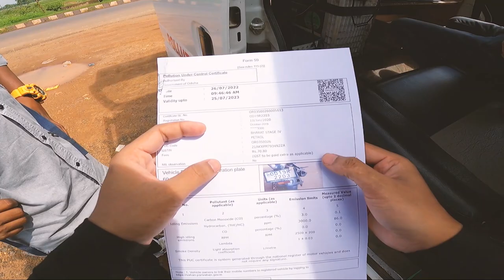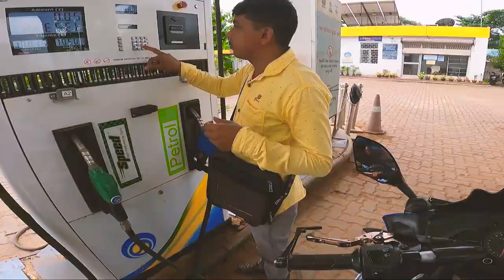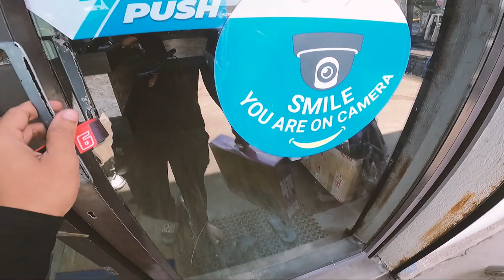Buying my new GAMING LAPTOP🔥 | VLOG #08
Hello everyone here is my new VLOG If you guys like this Video ...Plzz , Do like , Share and SUBSCRIBE My channel. and don't forget to press the bell icon .Also do COMMENT bellow.

⚡THANK YOU very much for your support and Encouragement. Keep supporting , me love you all❤️

*The original copyright (s) is (are) solely owned by the Companies/Original-Artist(s) /Record-label(s). All the